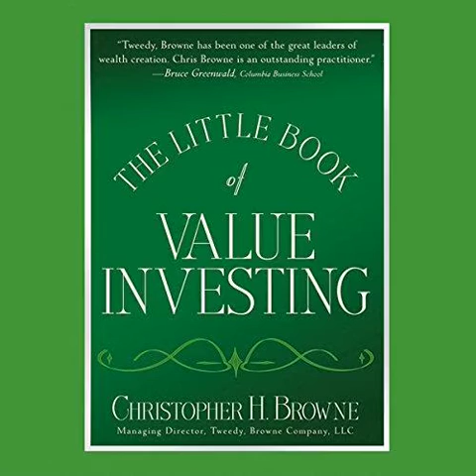The Little Book of Value Investing by Christopher H. Browne FULL AUDIOBOOK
A concise and masterful discussion of a proven investing strategy

There are many ways to make money in today’s market, but the one strategy that has truly proven itself over the years is value investing. Now, with The Little Book of Value Investing, Christopher Browne shows you how to use this wealth-building strategy to successfully buy bargain stocks around the world. You’ll explore how to value securities and find bargains in the stock market. You’ll also learn to ignore irrelevant noise, “advice” from self-proclaimed gurus, and other obstacles that can throw you off your game.

The Little Book of Value Investing also offers:

    Strategies for analyzing public company financial statements and disclosures
    Advice on when you truly require a specialist’s opinion
    Tactics for sticking to your guns when you’re tempted to abandon a sound calculation because of froth in the market

Perfect for beginning retail investors of all stripes, The Little Book of Value Investing will also earn a place in the libraries of veteran investors and portfolio managers seeking an expert reference covering the most time-tested lessons of value investing.